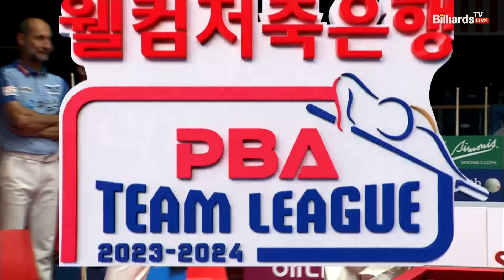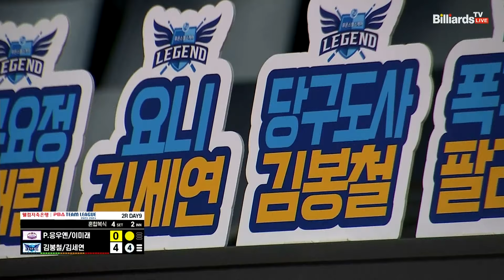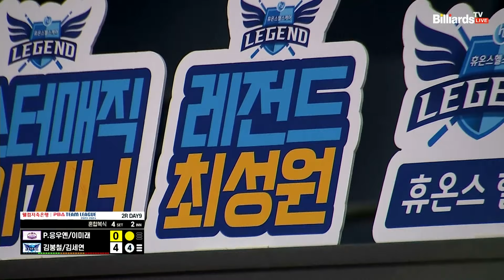4세트 HL 하이원리조트(P.응우옌,이미래) vs 휴온스(김봉철,김세연)[웰컴저축은행 PBA 팀리그 2023-2024] 2라운드